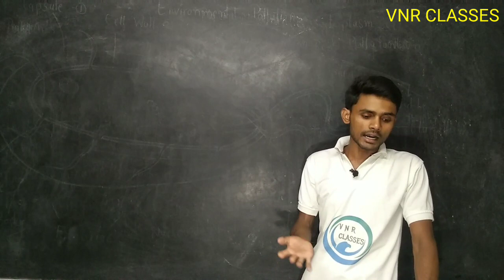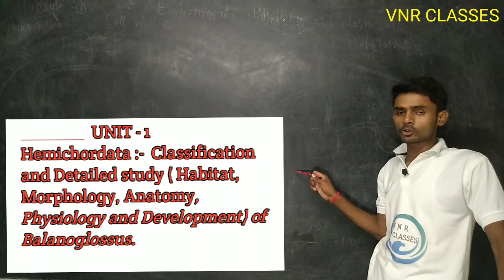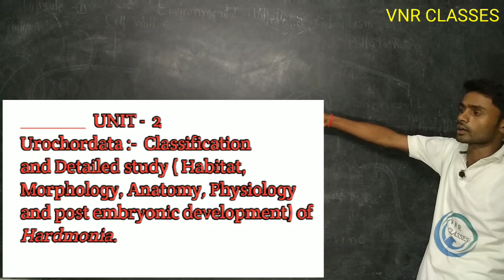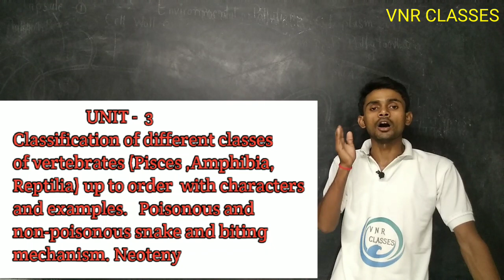B.Sc.- 2nd year. Syllabus// Zoology. By. Prahalad Sir